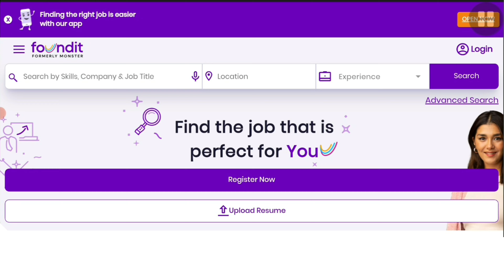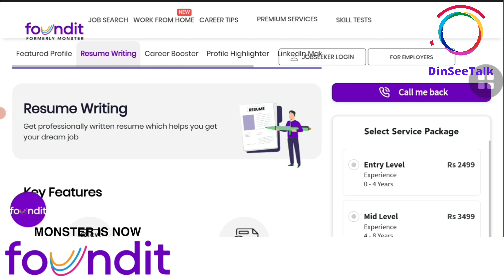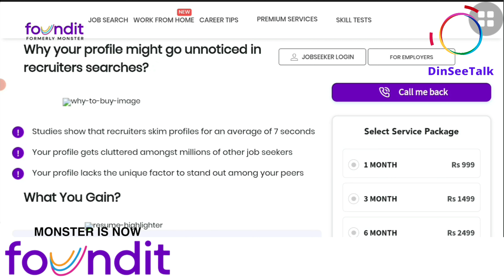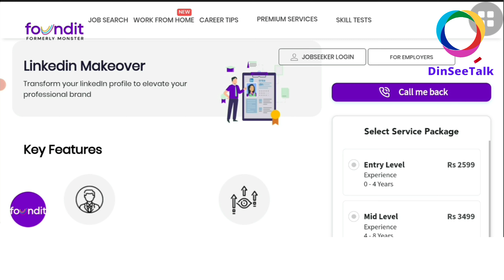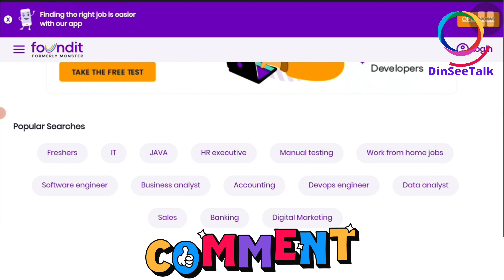Foundit Monster Premium Services Review | FounditMonster India Premium Jobs Service Review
The foundit (formerly Monster) Job Search App is a platform for freshers & experienced job seekers to find their perfect career opportunities. Simply put, it connect you to opportunities that are right for YOU, from companies you are right for. It is one of the finest job search platforms where we keep you at the center of things.

Tips to Protect Yourself from a Job Scam

Do an online search. Google the company, the employer, or the recruiter, and see what pops up. For example, if you get emailed a job offer from say from a random name claiming they’re a recruiter, search up their name online (or on LinkedIn) to see if their claim stands.

Talk to someone you trust. If you come across a job offer that just seems too good to be true (e.g. it promises great pay in exchange for minimal skills), then show the listing to someone you know and trust. They might give you a valuable second opinion on whether it’s a job scam or the real deal.

Don't pay for the promise of a job. If you are required to pay for a job, it’s guaranteed to be a scam. In normal circumstances, you can’t just pay for a job - you have to deserve it. So, if you get an offer saying you can just pay for a position, you can rest assured it’s a scam.

Connect with the company. Did you see a job offer on social media supposedly from a company? Don’t take everything at face value. Shoot the company an email asking if the offer is legit or, at least, check the company’s website to see if the listing is there. If the job opening is real, it should definitely be on the website.

Never agree to a wire transfer of any sort. Wire transfers are common among thieves. They consist of moving money quickly from one account to another and it’s almost impossible to recover those funds. So, if you get an email supposedly from a company executive asking you to wire money for lack of an easier payment method, that’s your sign that it's a job scam.

Reject job offers that require no experience. As we said before, a job that pays any decent amount of money will require a certain level of knowledge or experience in the field. So, if the job offer promises decent/easy money for an easy job, it’s probably a no-no.

Don't agree to provide your bank details to a potential employer. Obviously, you will need to provide sensitive information such as your bank details to your employer eventually. However, no legit employer will ever ask for your bank details before you actually settle into the job.

Don’t interact with potential employers who urge you to act fast. A typical sign of a job scam is when the scammer urges you to act fast to “seal the deal” and give them your money or your personal information. A normal hiring process takes at least 1-3 weeks, depending on the company procedure. So, any employer who guarantees a super fast hiring process is guaranteed to be a scammer.

Don’t accept an offer when you didn’t apply. Sometimes, scammers will contact you out of nowhere, saying you’re hired for a job that you didn’t apply for. This is, of course, a scam.

monster india jobs review,
what is monster job,
monster jobs real or fake,
monster job search,
monster job search app